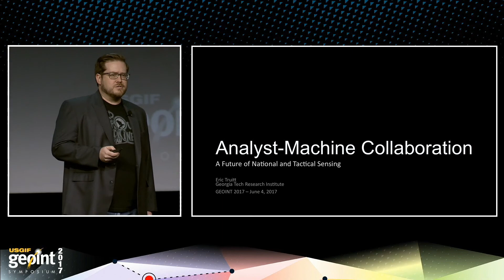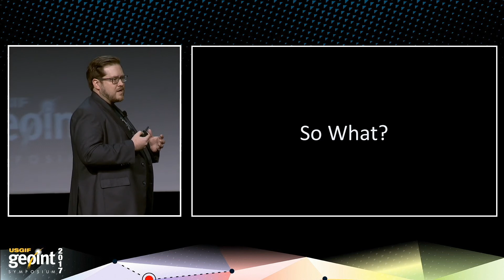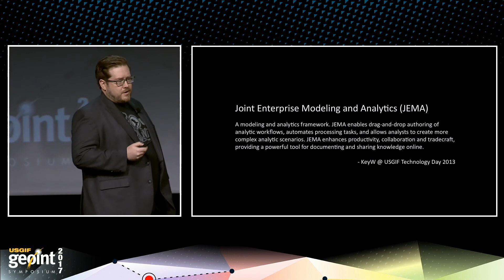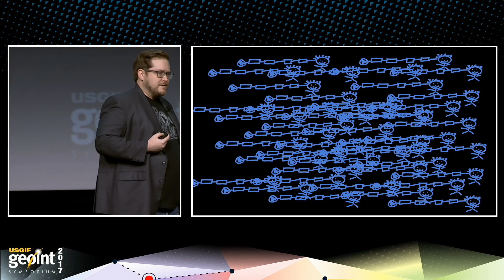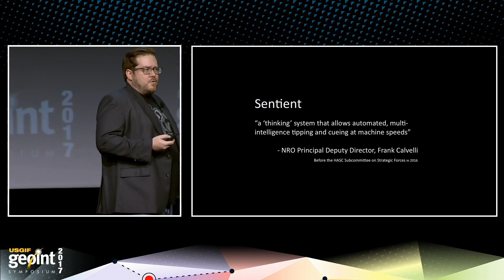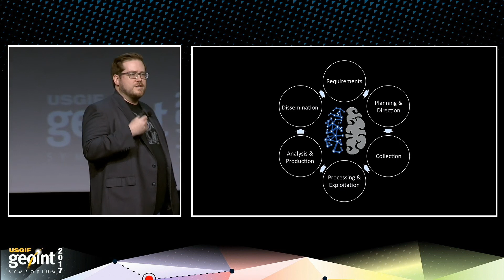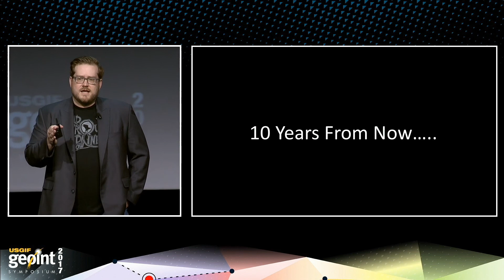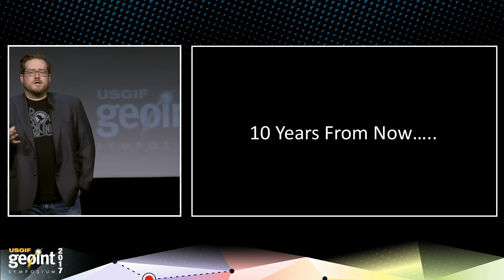GEOINT 2017 Foreword GED Talk - Eric Truitt - GTRI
GEOINT Foreword is the pre-symposium science and technology-focused day that brings together government, academia, and industry to discuss advances in the tradecraft and innovation. The program delivers keynote speakers, panel discussions, learning tracks, lightning talks, and networking opportunities.

See the original article in Trajectory Magazine by Matt Alderton